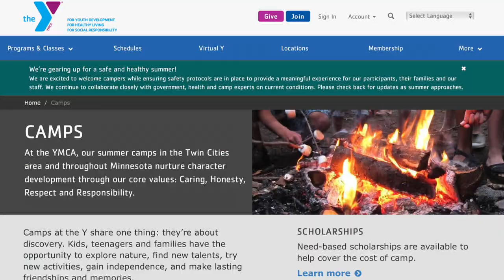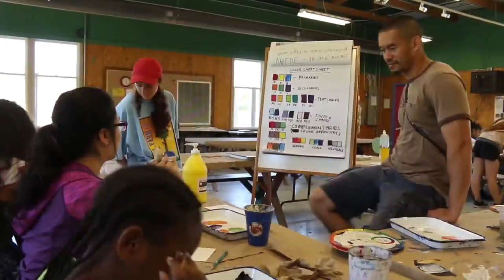YMCA Offers Overnight Camps Again This Summer, After Curtailing During Pandemic’s Early Months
This June-like weather has parents thinking about making plans for their kids this summer, John Lauritsen reports (1:57). WCCO 4 News At 6 - April 5, 2021